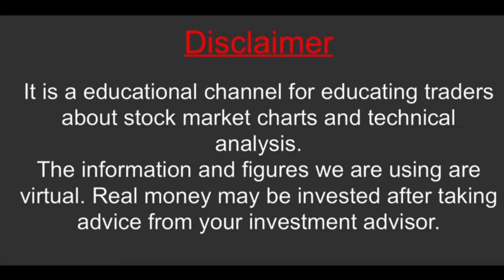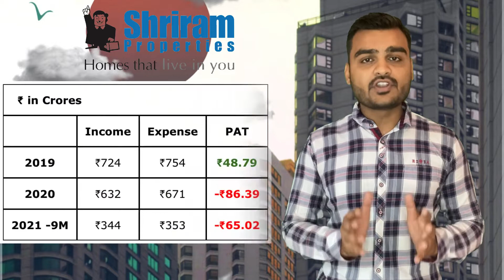Shriram Properties IPO | Complete Detail | Latest Grey Market Premium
@Lakshya Niti

All the people opening accounts with Angel Broking through us, will be avail premium members of Lakshya Niti and would avail following membership benefits :

1. Quality Research For Angel Broking Clients.
2. Quality Portfolio Management Guidance.
3. Good Videos on Stock Market.
this is a totally educational knowledge gaining channel.
For every season of investing, there is a YouTube channel. Youngsters and any one looking to understand the basics to advance level like how to invest in the stock market and how to earn good return from stock market and also given good financial advice like- How to use Credit card, Loans related, Mutual funds, Insurance etc etc.